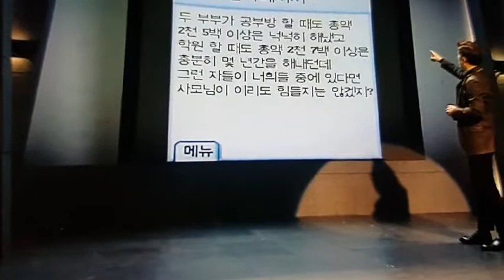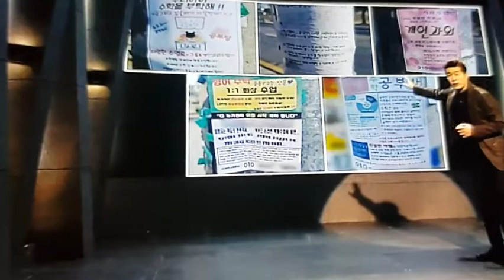그것이알고싶다 안산Y교회의 비밀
심심한 사람은 여기 붙어랏!
산내들하고 놀아볼깡!

구독❤ 좋아요👍 눌러주시고
댓글로 응원 남겨주세요 ~^^

꾸준한 업로드 다양한 영상으로 찾아뵐게요^^